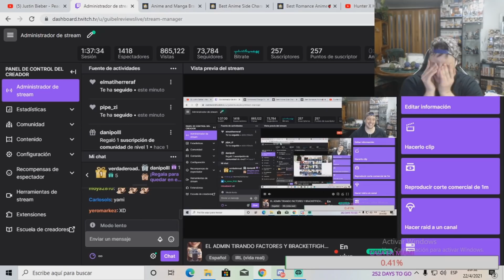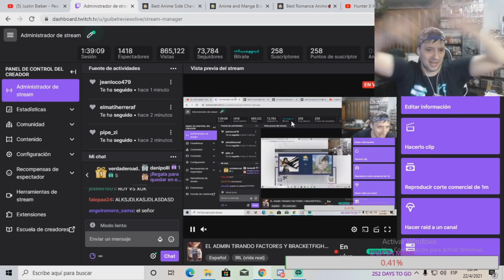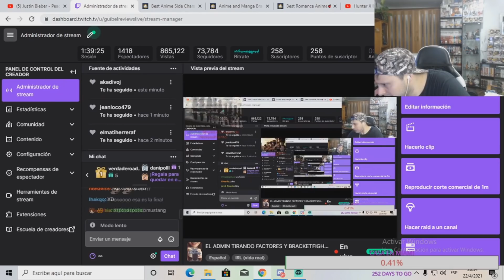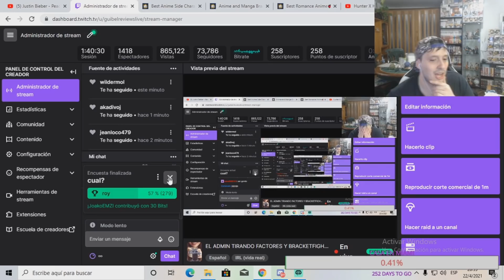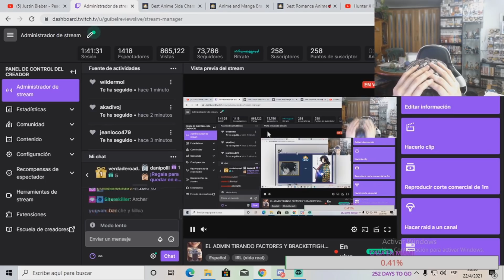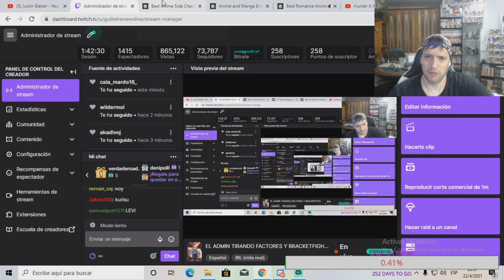GUIBEL HACE UN BRACKET DE SECUNDARIOS